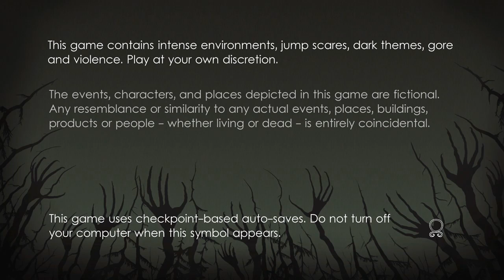Holly plays UNFORGIVING: A NORTHERN HYMN | Part 1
**JUMPSCARE TIME STAMPS**
19:19
28:17

Ayyeee face cam debut. Lots of fun visuals I put in there and made sure to edit the volume so there is no loud peaks or anything. ;)

Uh, excuse the accidental subtitled at 27:38; had some issues with exporting the video originally so it messed that up. Sorry.